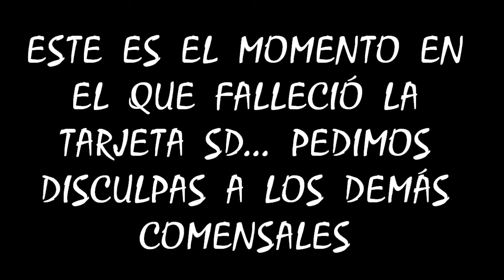Cena Motera Gatuños de Albelda de Iregua 2013